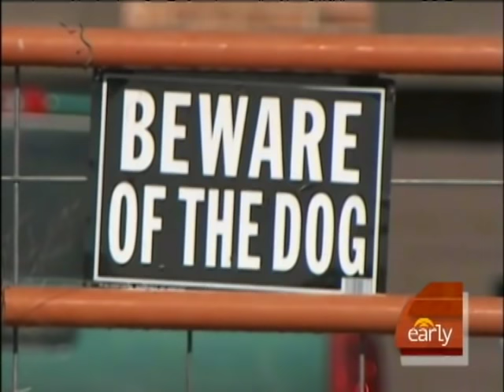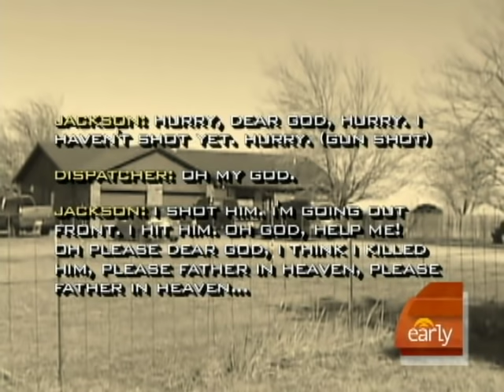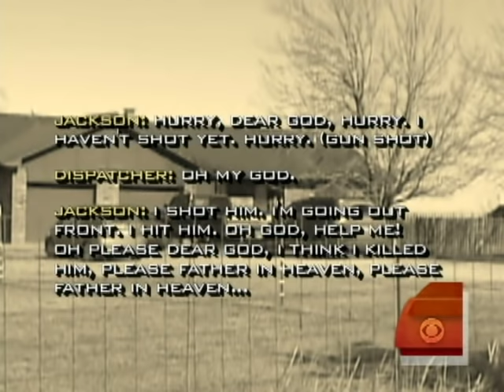Woman on 911 Call Shoots Intruder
An emergency 911 call recorded the 10 minute ordeal of a rural Okla. woman who shot and killed an intruder to her home while waiting for authorities to arrive.